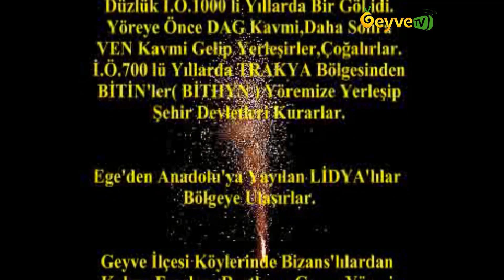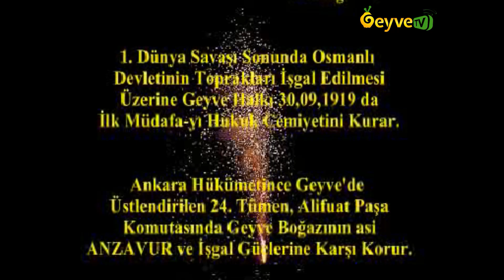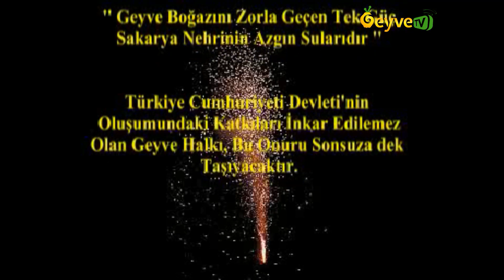Eski Yıllardan Geyve Belgeseli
Muhtemelen 2000li yılların başında Geyve Kaymakamlığı tarafından yaptırılan tanıtım videosu.